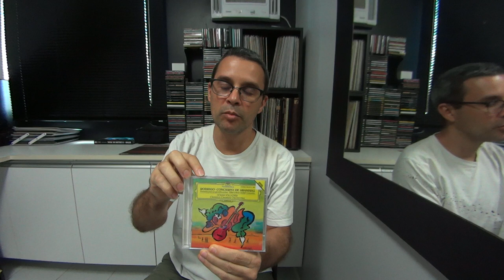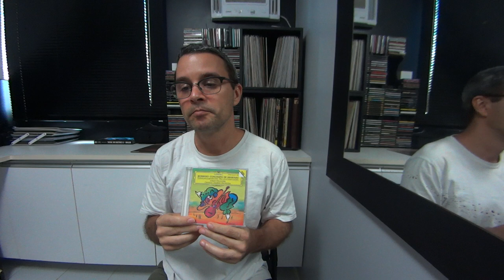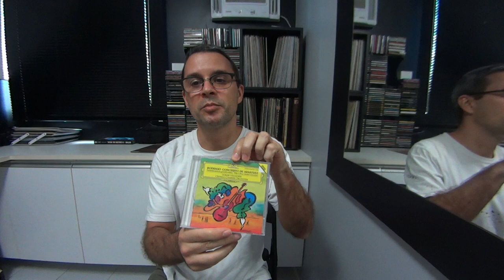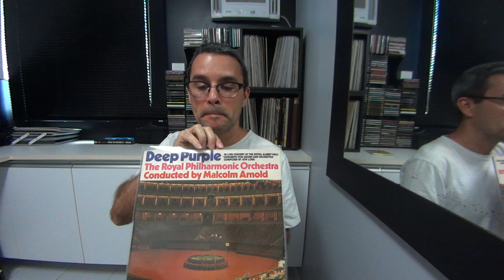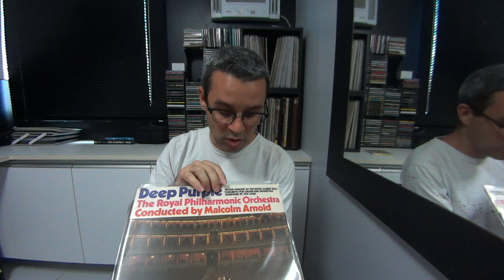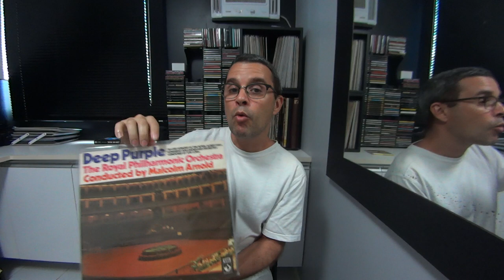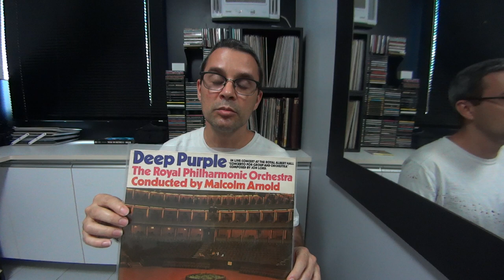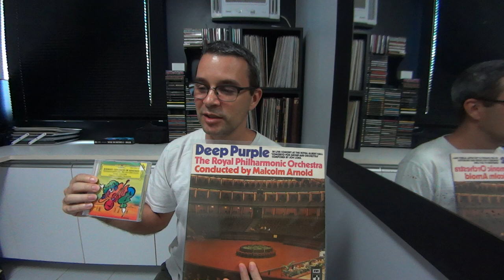Vlog #3: Goran Sollscher, Deep Purple ... recomendações.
JPP